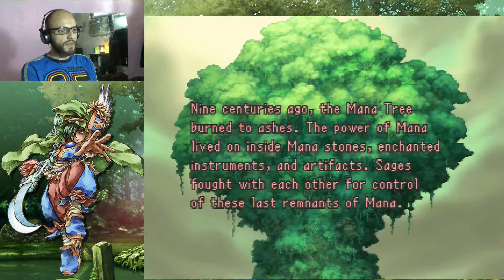Legend of Mana - Happy Gnome Day Everybody! - Part 1 - Senshi Gaming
Welcome to my next new series in the line of other amazing freaking games, Legend of Mana! And let me tell you, this game is epic as epic gets when it comes to these types of games. I definitely hope you guys won't be disappointed!! I have allot of love for this game so I'm super excited to be sharing it with you guys! Hope you all enjoy!!!